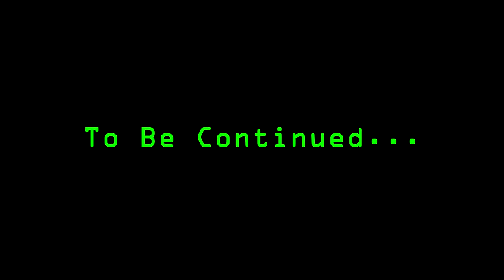Fallout 3 Walkthrough (Modded) Part 261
I investigate the Homestead Motel and its lower levels. PL Reborn changes the place a lot. It's the 2nd episode of the Point Lookout DLC.

Timestamps here:
- 00:40 - The bathroom.
- 01:01 - A Motel office door. In the hallway on the left, all the rooms are locked. The power is off (Restoring The Power begins).
- 01:39 - The Motel Office. I go downstairs. I lockpick the Motel's Lower Level door.
- 02:19 - Ignore the generator. I move forward/right/left. The door on the right is locked. The one on the left is open.
- 02:55 - I check the room, then reach the other one through the hole in the wall. I didn't see the Maintenance Terminal on the corner.
- 03:50 - Another door to the corridors. I follow the path near the filling cabinets (ignore the generator). I open the nearby door after I walk around the area.
- 04:52 - (Local map) Through the door to find another locked door on the left. (Ammo boxes/crates) I returned to the Motel Office.
- 06:13 - To the hallway (rooms G - M). The other Office door is near the Nuka Cola machine (lock: easy).
- 06:27 - To the left (rooms A - F). Another locked Motel Office door (very hard).
- 06:38 - To the left (dining area). The Homestead Maintenance Key is near the cash register.
- 07:12 - To the right, I see a safe under a table. The Office Employee ID is above the computer.
- 07:37 - Safe lockpicked. The Homestead Lower Level Key is on the table. I return to the previous Motel Office (lock: easy) to open it.
- 08:24 - A trunk (nothing valuable in it).
- 08:47 - Office Door lockpicked (very hard). It's a storage area (crates/boxes/cabinets).
- 11:18 - Grenades on the shelves to the right.
- 12:02 - I'm back in the motel hallways. I go to the first office (stairs to the lower level). None of the keys found worked there.
- 13:16 - (Local map) I check the doors before returning.
- 14:26 - Ground level map. I go to the Lower Level to access the Maintenance Terminal (I missed it).
- 15:46 - "Run Maintenance Routine" does nothing yet.
- 15:55 - "Know the Signs!" and "Protect Yourself!" entries.
- 16:22 - I unlock the Maintenance Room Door. It's the 2nd locked door I found (map check).
- 16:55 - The opened path leads to another room (another Maintenance Terminal). "Motel Lighting Systems" clicked. The Primary Lighting Settings menu is locked. "Secondary Lighting Settings" clicked. The "Check Systems Status" and "Enable Secondary Lighting Systems" return an error.
- 17:52 - Back to the 1st menu. I clicked on the "Motel Acess Systems" option, then on the Unlock Systems Door. The path near the desk is now open. I go downstairs.
- 18:12 - The door on the right won't open (no power). The switch on the wall opens the door on the left. I enter the room with Homestead Motel Generator. I can repair it: Repair Skill = 65; Scrap Metal x3; Fission Battery x2; Tin Cans. The materials can be found in the motel or around Pilgrim's Landing.
- 20:10 - To the 2nd Maintenance Terminal. Secondary Lighting Systems activated ("Restoring the Power" quest is finished).
- 21:02 - To the 1st Maintenance Terminal. An Office Employee ID was on the desk. I take it and return to the ground level.
- 22:42 - The M bedroom (marked as Motel Office). To the Automated Maintenance terminal in the cafeteria/dining room to unlock all bedrooms.
- 23:43 - Bedroom A.
- 24:08 - Bedroom B.
- 24:41 - Bedroom C.
- 24:59 - Bedroom D.
- 25:34 - Bedroom E.
- 25:50 - Bedroom F. One US Army: 30 Handy Flamethrower Recipes is on the desk.
- 26:42 - Bedroom G lockpicked. The Safehouse Terminal has the "Welcome to the USA, Dr. Jiang" entry (Velvet Curtain begins).
- 27:42 - A Stealth Boy.
- 27:55 - The Contact Tape mentions a rental locker on the boardwalk.
- 28:49 - The Luggage Case has the Locker Key.
- 29:06 - I leave Bedroom G to Bedroom H (many ammo boxes).
- 29:58 - Bedroom I (1 locker/1 footlocker).
- 30:21 - Bedroom J (repair parts + a workbench + bottlecap mine). A Dean's Electronics is on the desk by the bed.
- 30:59 - Bedroom K (1 locker + 2 footlockers).
- 31:20 - Bedroom L (moonshine + empty bottles).
- 31:55 - Bedroom M (some weapons).
- 32:28 - Bedroom N (inaccessible). I leave the motel and head to the boardwalk.
- 33:37 - East to the Rental Locker. I take the "Box 1207 - Spy's Audio Password" holotape.
- 34:53 - To the People's Bank of Point Lookout. I play the holotape in the safe room to open a safety deposit box to the right. Espionage Debriefing is retrieved.
- 36:30 - North, to Turtledove Camp. I reach the bridge, and the swampfolks appear.
- 38:21 - Items are on the bridge.
- 39:39 - Marguerite Shack discovered. I kill the swampfolks and enter it.
- 41:07 - She isn't sick (High Medicine option). Speech Check Success. She mentions a tonic but needs to repair the still and ingredients (A Spoonful of Whiskey begins).
- 42:31 - 2nd Speech Check to lower the caps required (300 to 200). Moonshine is Still fixed.
- 43:14 - I leave her home and head north.

Continues in the next episode.